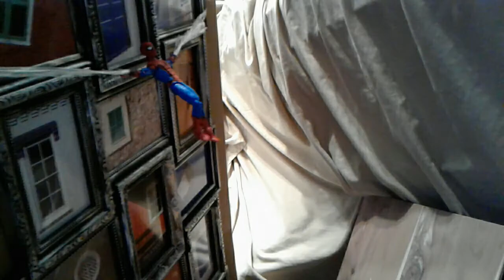Spiderman Homecoming: Episode 2 Sneak Peek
This is just a little sneak peek. Again.